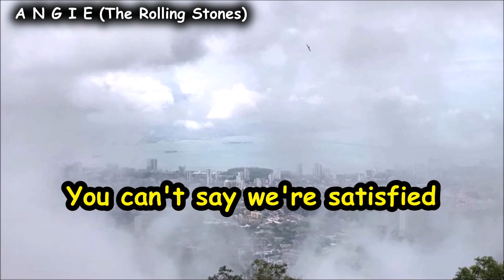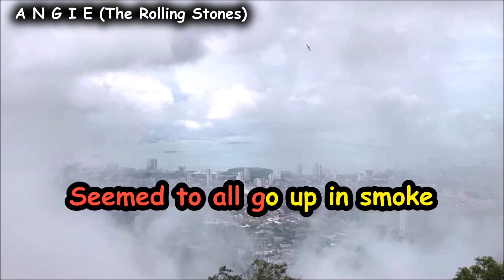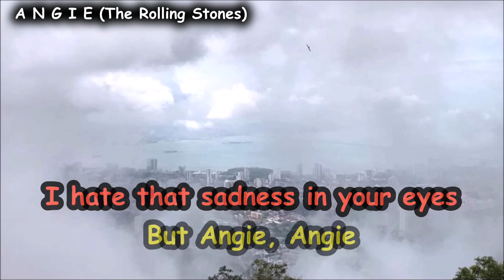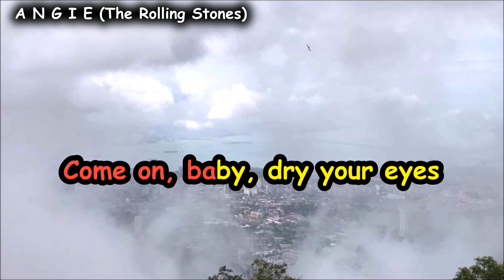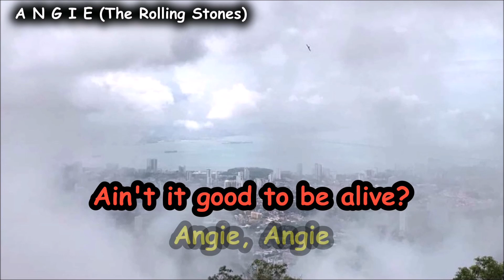(Karaoke Version) Angie | The Rolling Stones | Karaoke Lyrics by CS Ling Studio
A rare ballad for The Stones, this was the first single released from Goat's Head Soup. It wasn't typical of their sound, since most of the band's material at the time was hard and aggressive. Still, it was a huge hit, and their only ballad that hit #1 in the US. This is one of the few Rolling Stones songs that is acoustic.

Angie, Angie
When will those clouds all disappear?
Angie, Angie
Where will it lead us from here?
With no lovin' in our souls
And no money in our coats
You can't say we're satisfied
Angie, Angie
You can't say we never tried
Angie, you're beautiful, yeah
But ain't it time we said goodbye?
Angie, I still love you
Remember all those nights we cried?
All the dreams were held so close
Seemed to all go up in smoke
Let me whisper in your ear
Angie, Angie
Oh, Angie, don't you weep
Oh, your kisses still taste sweet
I hate that sadness in your eyes
But Angie, Angie
Ain't it time we said goodbye? Yeah
Angie, I still love you, baby
Everywhere I look, I see your eyes
There ain't a woman that comes close to you
Come on, baby, dry your eyes
Angie, Angie
Ain't it good to be alive?
Angie, Angie
They can't say we never tried